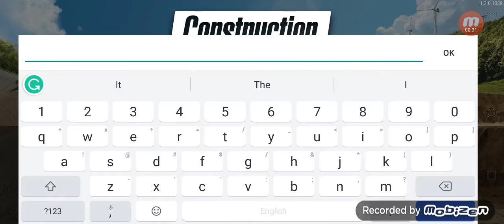Construction Simulator 3 episode 1